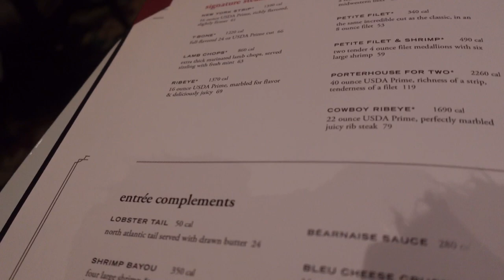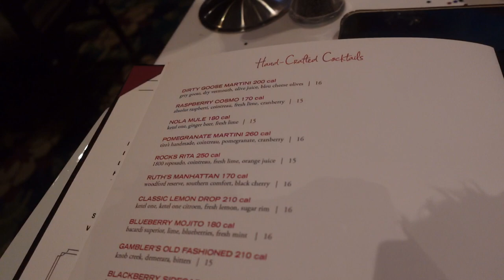VLOG| CELEBRATING MY HUSBANDS 35th BIRTHDAY! Ruth Chris Steakhouse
This is a very very very late vlog but I still wanted to share this experience with you guys!
My husband turned 35 on 12/16 and we went to Ruth Chris Steakhouse and we DEFINITELY enjoyed it!
Hope you guys enjoy the video and let us know down in the comments if you have ever tried Ruth Chris Steakhouse